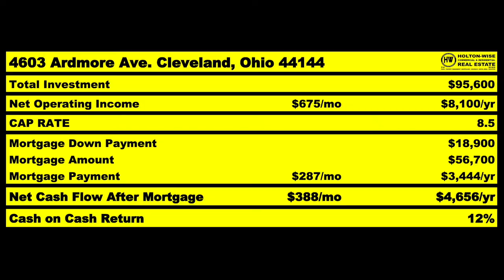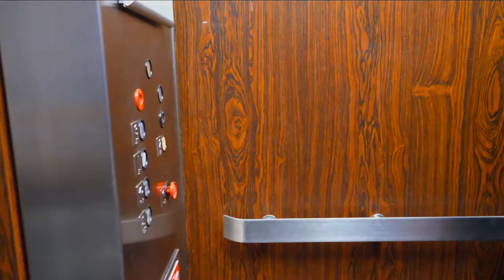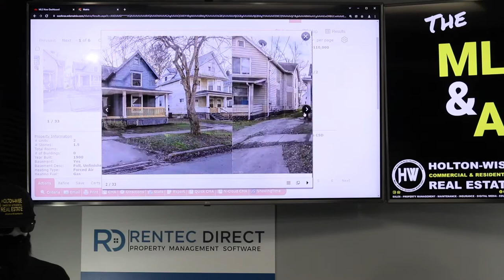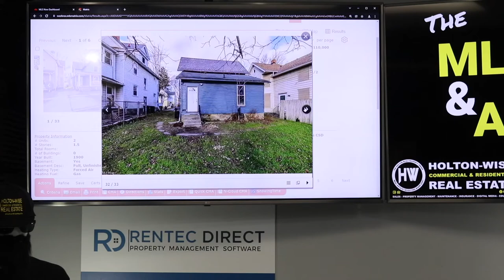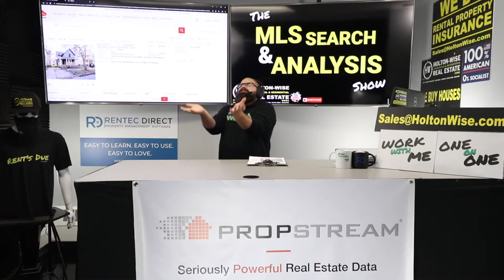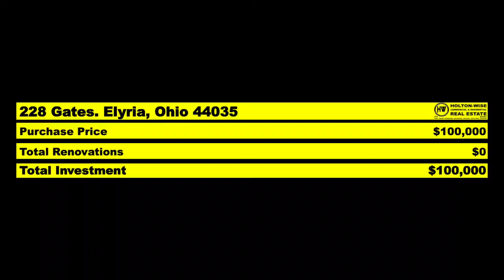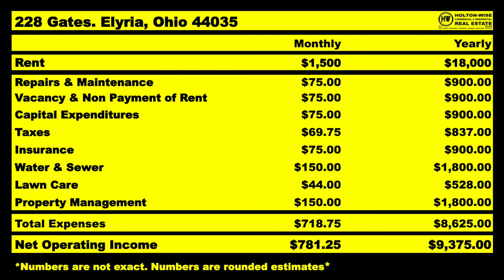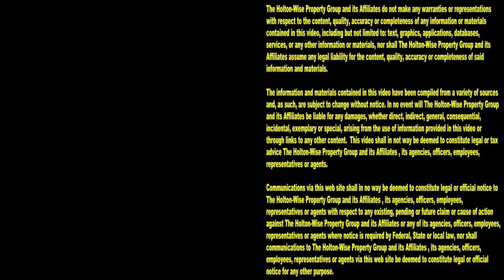LA Investors are getting Scammed in Cleveland Ohio | MLS Search & Analysis 1,444 - 228 Gates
There is an epidemic of investors from Los Angeles, California getting scammed in Cleveland, Ohio. If you are an out of state investors from Los Angeles, you need to pay attention to the 1,444th episode of The MLS Search & Analysis Show. During the show, Cleveland real estate investing expert James Wise is showing you how to avoid getting scammed when you buy Cleveland real estate from out of state.

📺 HELPFUL RESOURCES
Holton-Wise FAQ